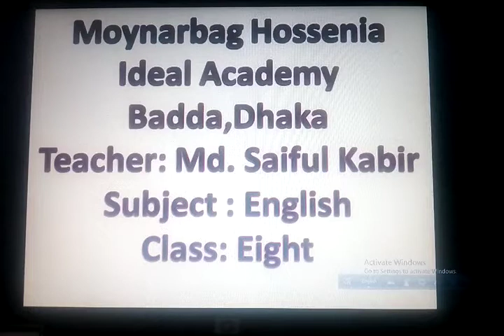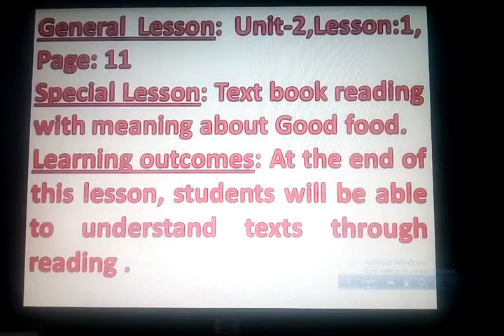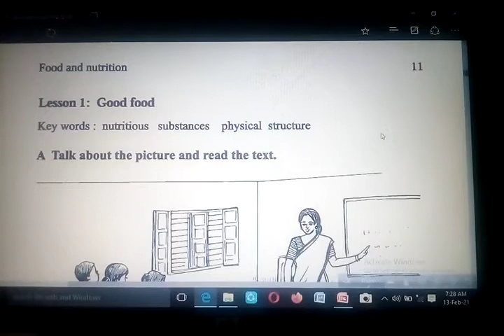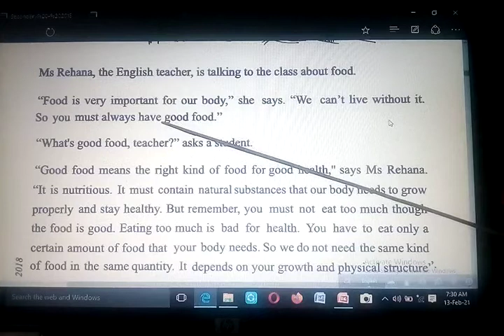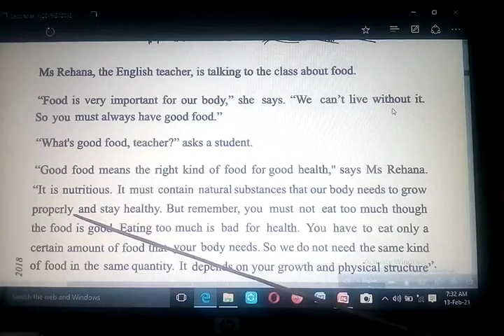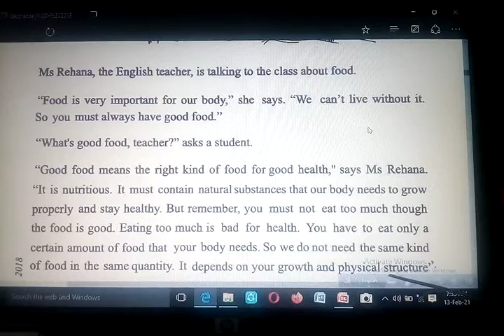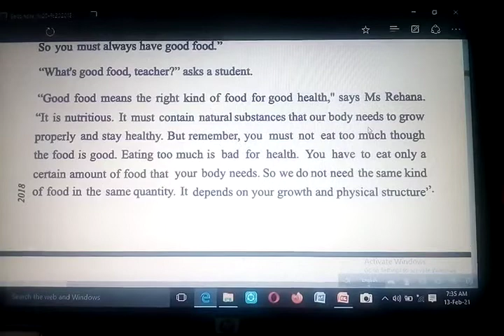Class Eight about good food